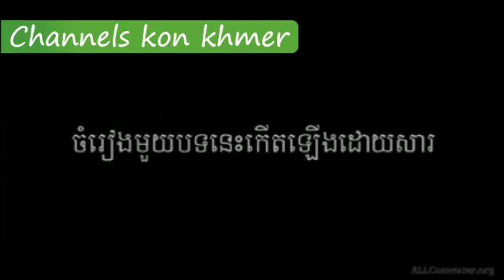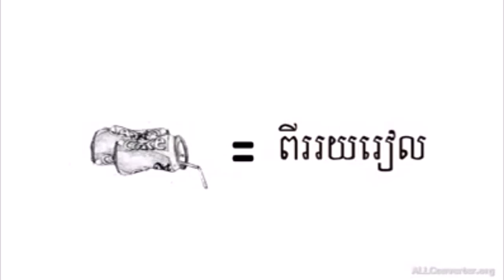ler lok nis kyom srolanh mak knhom jeang ke - meas soksophea